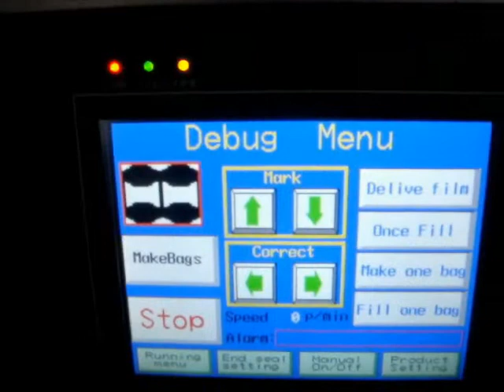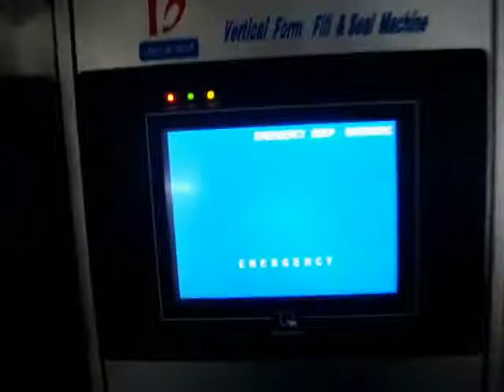Máy đóng gói túi 4 mặt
CÔNG TY TNHH THƯƠNG MẠI & CHUYỂN GIAO CÔNG NGHỆ KIÊN CƯỜNG
Địa chỉ: 268 Trường Chinh - P.Tân Hưng Thuận - Q.12 - TP. Hồ Chí Minh